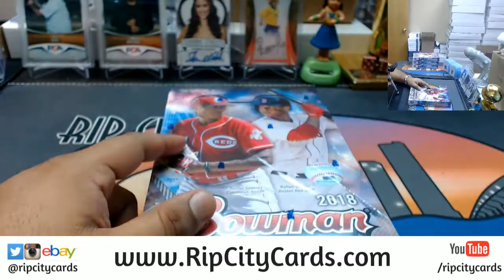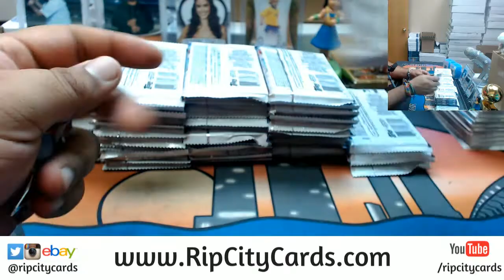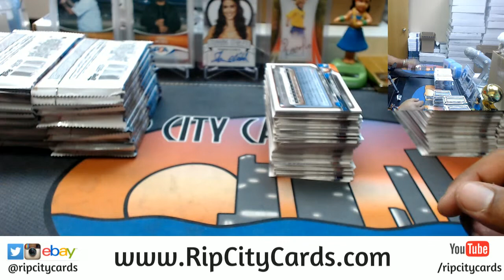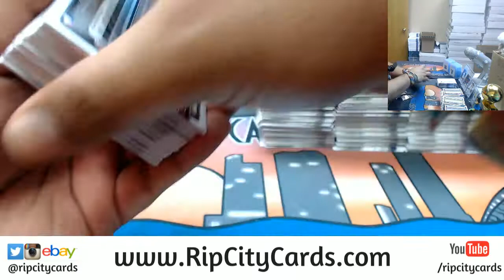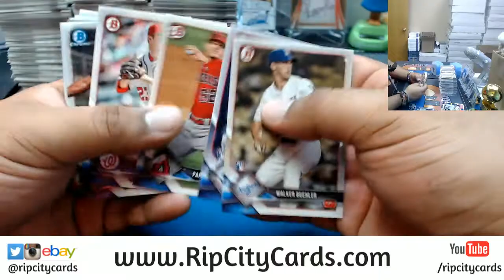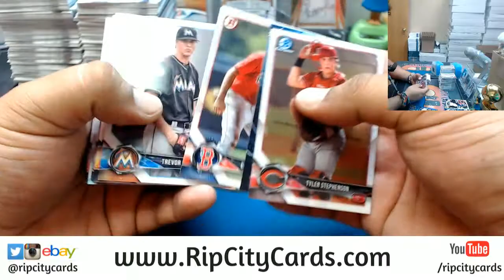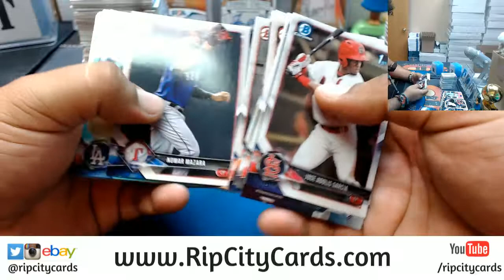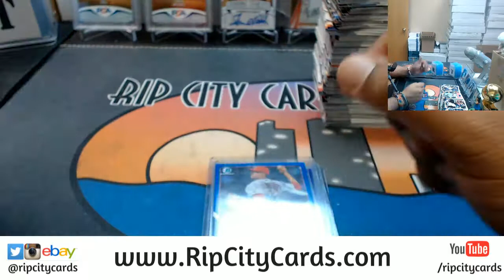2018 Bowman Hobby Baseball 4 Box #26 eBay